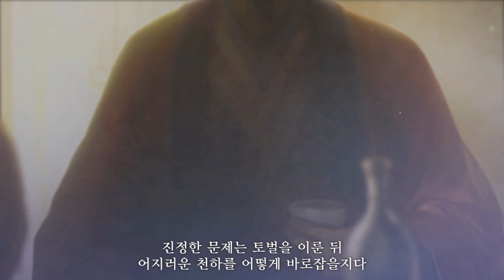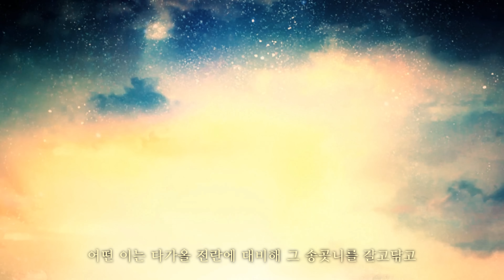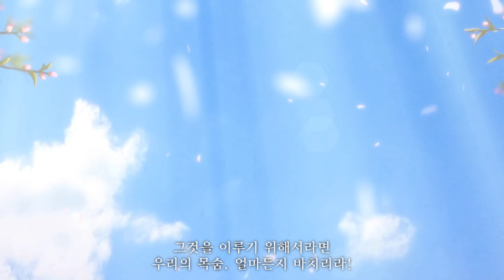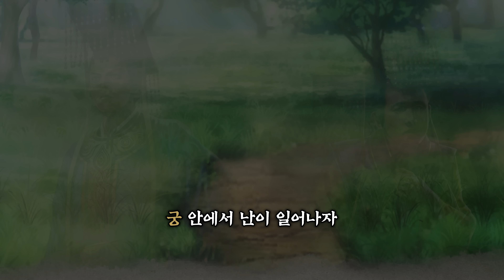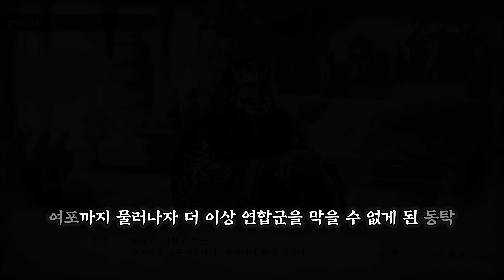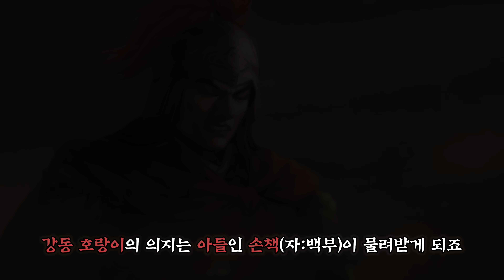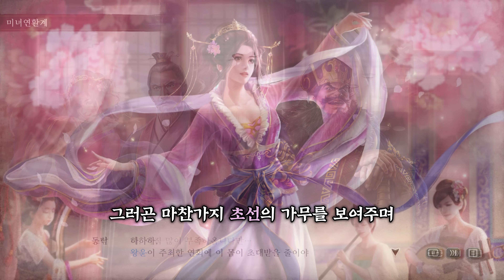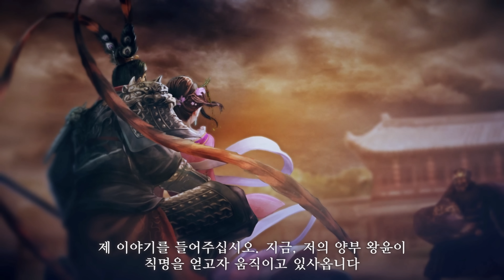삼국지 시리즈 스토리 1부 - 후한쇠퇴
삼국지8 리메이크 스팀링크입니다

00:00 인트로
00:18 황건궐기와 대장군 하진
04:47 동탁 출진
05:27 동탁 대두와 군웅할거
07:36 반동탁연합
16:43 제후 대립
18:11 동탁 암살

뻔튜브 멤버십 되기!